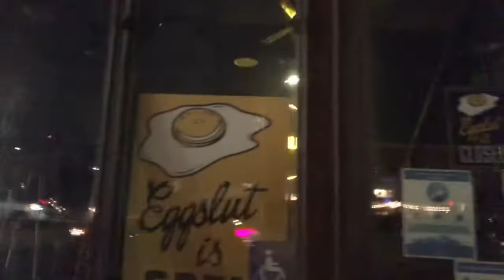THIS IS WHERE IT WILL END (THE SECRET LIFE OF TOM GRANT PI)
THE LORD DISCOVERS WHERE THE FINAL SCENE OF THE MOVIE WILL BE.

THE LORD IS SENT BY @SylviaK
TO A SECRET LAWN BOWLING ALLEY
IN PIRU ,CALIFORNIA.
THERE, HE DISCOVERS TOM GRANT PI
DOING STRANGE THINGS WITH THE PRODUCT THAT WAS HIDDEN IN THE SECRET PANELS OF TOM’S NEWLY DEMOLISHED MUSTANG CAR.

LORD GETS HARASSED IN A SANTA
SEND LAWYERS,GUNS AND MONEY;DAD GET ME OUT OF THIS..(RECORDED IN KILL CITY, POINT DOOM , PIRU AND NOLETA CALIFORNIA .)

(BINAURAL,,BIPOLAR,BILINGUAL)

IN THIS IDOCUMENTARY
ABOUT A QUADRAPHENIC
GYPSY
TAXI DRIVER
MUSICIAN
WRITER.
METHOD ACTOR ,,
        AND
$ RECORD PRODUCER $
       WITH
AUDITORY NEUROPATHY
SPECTRUM DISORDER
10 Years SOBER!
from Facebook .
(SOBER STRUGGLES IN 4K THE BOOK ,GAME
AND MOVIE @
IS SUFFERING FROM:
QUADRAPHENIA
He DRIVES FOR LYFT
sometimes ...
LOS ANGELES
TAXI DRIVER ,
AND WRiTER :
DAN FANTE
VIP RIP .
AND PIRU CALIFORNIA.
DRIVING IN REAL TIME ;
DEAD CHAT.
ITS A MARATHON VERSUS
So THE LORD MUST TALK
NON STOP ...
‘STUFF’ 🐰

JIMMORRISON (JEAN MORRI SON)
MICHELAIELLO (VADE)
NICHOLAS ZAROF

THE LORD TRYING TO STAY SOBER ,

SEPT. 20/20

SOUND NORMALLY

THIS RECORD HAS

Cobain MurderTheoryExposed
johnny -five-O-the-sequel
FirstAmendment Tests
KernCounty Transparency
San Joaquin Valley Transparency
Stewart Holden Hate Crime Lawyers
                                      # William Ansell
William Ansell
THE VAN LI#freedomrun32
Jack Strange
alton ellsworth
BoldTestament YouTube
@The Secret Life Of Thomas Grant PI YouTube SE